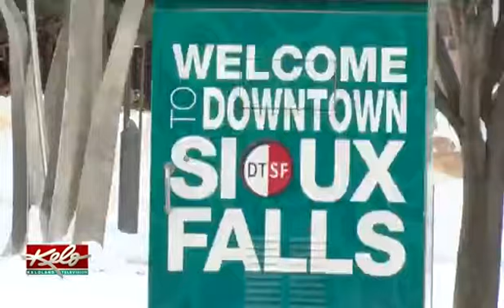Malek Jandali | Phoenix In Exile | CBS TV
Composer and pianist Malek Jandali founder of Pianos for Peace shares his story and the inspiration behind his Phoenix In Exile and how music unites people in a symphony peace.

WORKS LIST

OPERA
The Square: A Full Opera in Two Acts (2025)
A Candle: For Orchestra and Chorus (2022)
Man @ The Airport: Musical (2026)

SYMPHONY
• Symphony No. 1 Syrian Symphony (2012)
• Symphony No. 2 Luminosity (2013)
• Symphony No. 3 Hiraeth (2014)
• Symphony No. 4 For String Orchestra (2015)
• Symphony No. 5 (2018)
• Symphony No. 6 The Desert Rose (2020)

CONCERTO
• Concerto for Piano and Orchestra No. 1 (2014)
• Concerto for Violin and Orchestra (2015)
• Concerto for Viola and Orchestra (2016)
• Concerto for Cello and Orchestra No. 1 (2017)
• Concerto for Cello and Orchestra No. 2 (2018)
• Concerto for Oboe and Orchestra (2020)
• Concerto for Clarinet and Orchestra (2022)

ORCHESTRAL
• Phoenix in Exile (2013)
• Elegy (2014)
• Variations for Piano and Orchestra (2014)
• Oh God | Ya Allah | For Piano and Orchestra (2014)
• The Moonlight | For Piano and Orchestra (2016)
• The Silent Ocean | Symphonic Poem (2017)
• The Silent City | Symphonic Poem (2018)

CHAMBER MUSIC
• String Quartet No. 1 (2016)
• Piano Quintet | Aleppo (2016)
• Piano Trio (2017)
• Piano Quartet | A Lost Poem (2017)

DISCOGRAPHY
• Echoes from Ugarit (2009)
• I Am My Homeland (2011)
• Emessa | Homs (2012)
• Syria Anthem of the Free (2013)
• Oh God – Ya Allah (2013)
• Syrian Symphony (2014)
• The Moonlight (2015)
• SoHo (2015)
• Hiraeth (2016)
• The Jasmine Tree (2018)
• Piano Concerto No. 1 (2021)
• The Desert Rose (2022)
• Woman (2023)
• Concertos (2023)
• Home (2024)

المـؤلـفـات السـمفـونية للموسـيقـار السـوري مـالـك جـنـدلـي المؤسس والرئيس التنفيذي لمنظمة بيانو من أجل السلام

الألبومات والإصدارات
أصداء من أوغاريت (2009): ويعدّ جندلي أول مؤلف سوري وموسيقي عربي يقوم بتوزيع أقدم تدوين موسيقي في العالم اكتُشف في مدينة أوغاريت/ رأس شمرا – سوريا، وكُتب على لوحات مسمارية تعود إلى أكثر من 3 آلاف عام. فأضاف إليه الإيقاع والهارموني، وعزفه على البيانو برفقة فرق موسيقية عالمية، ليشكّل من خلاله لوحة فنية رائعة وعملاً موسيقياً فريداً
- وطني أنا (2011)
- إميسا - حمص (2012)
- سوريا نشيد الأحرار (2013)
- يا الله (2013)
- السمفونية السورية (2014)
- طلع البدر - ضوء القمر (2015)
- سوهو (2015)
- هرايث "الوطن الذي لا يمكن الرجوع إليه" (2014)
- شجرة الياسمين (2018)
- كونشيرتو البيانو (2021)
- وردة الصحراء (2022)
- امرأة (2023)
- كونشيرتوز (2023)
- وطن (2024)

أوبرا
- الساحة: أوبرا كاملة من فصلين (2025)
- شمعة؛ للأوركسترا و الكورال  (2022)
- رجل في المطار: مسرحية موسيقية  (2026)

الأعمال السمفونية
- السمفونية رقم 1 "السورية" (2012)
- السمفونية رقم 2 "إشراق" (2013)
- السمفونية رقم 3 "هرايث" (الوطن الذي لا يمكن الرجوع إليه) (2014)
- السمفونية رقم 4 أوركسترا الوتريات (2015)
- السمفونية رقم 5 (2018)
- السمفونية رقم 6 "وردة الصحراء" (2020)
- السمفونية رقم 7 (2021)
- السمفونية رقم 8 (2022)

أعمال الكونشرتو
- كونشرتو البيانو والأوركسترا رقم 1 (2014)
- كونشرتو الكمان والأوركسترا  (2015)
- كونشرتو الفيولا والأوركسترا (2016)
- كونشرتو التشيلو والأوركسترا رقم 1 (2017)
- كونشرتو التشيلو والأوركسترا رقم 2 (2018)
- كونشرتو الأوبوا والأوركسترا (2020)
- كونشرتو الكلارينت والأوركسترا (2022)

 أعمال الأوركسترا
- العنقاء في المنفى (2013)
- متنوعات للبيانو والأوركسترا "لما بدا يتثنى" (2014)
- يا الله للبيانو والأوركسترا (2014)
- ضوء القمر - طلع البدر للبيانو والأوركسترا (2016)
- المحيط الصامت - قصيدة سيمفونية (2017)
- المدينة الصامتة - قصيدة سمفونية (2018)

أعمال موسيقا الحجرة
- رباعي وتري رقم 1 (2016)
- خماسي بيانو - حلب (2016)
- ثلاثي بيانو (2017)
- رباعي بيانو - قصيدة ضائعة (2017)
- رباعي وتري رقم 2 (2018)
- رباعي وتري رقم 3 (2020)
- رباعي وتري رقم 4 (2023)